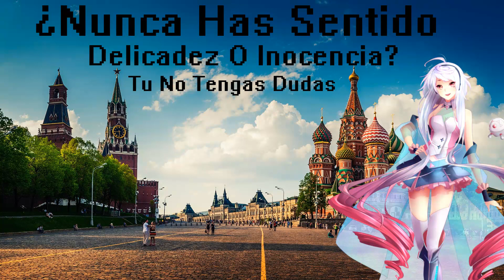Muestrame (Show Me Love) - t.A.T.u. (Cover) Maika & Clara [Vocaloid]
Vsq & Mixed by Me
Adaptación al español: t.A.i.V.a.N.T.u.